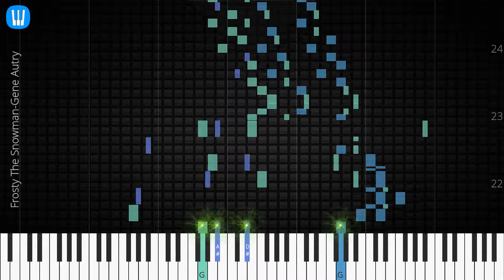🎹 [Piano Solo]Frosty The Snowman, Gene Autry-Synthesia Piano Tutorial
Synthesia Piano Tutorial: Frosty The Snowman-Gene Autry